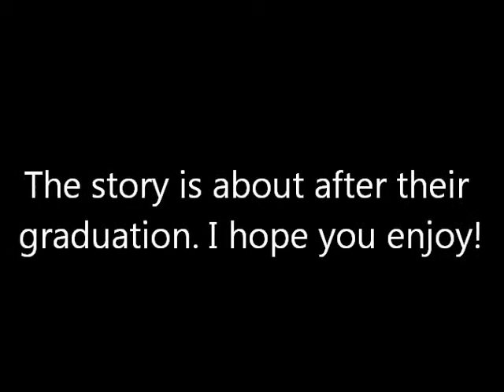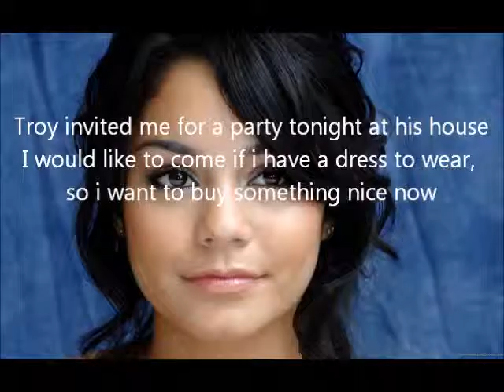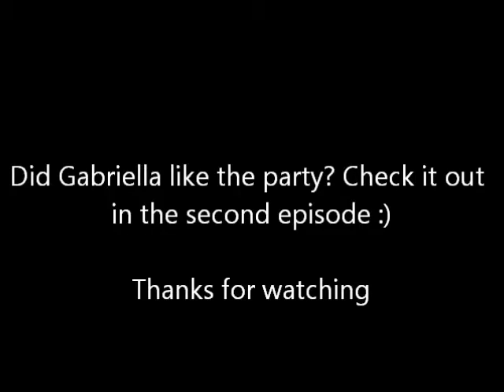A Troyella Story - Episode 1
Does Gabriella like the party?